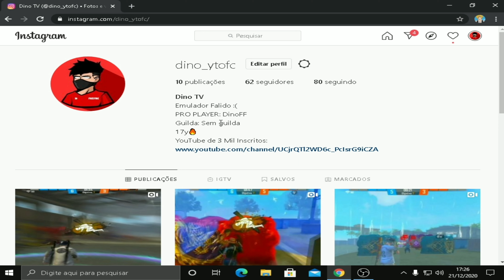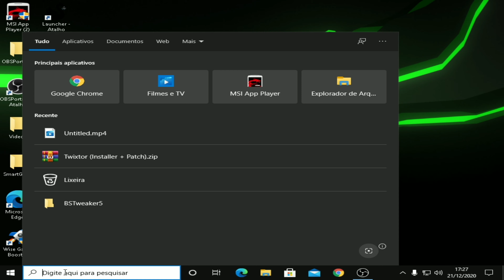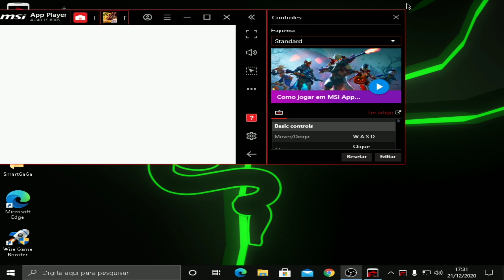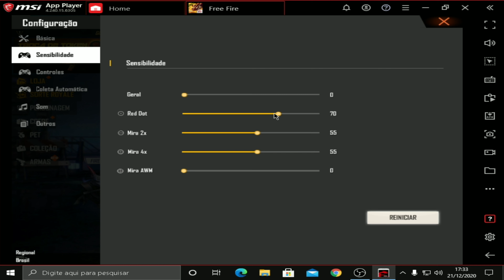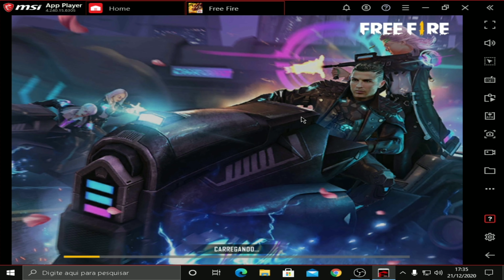MELHOR VERSÃO DO MSI 4.240 COM SENSIBILIDADE DESBUGADA+SENSIBILIDADE PERFEITA PRA PUXAR CAPA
GALERA SO TENHO QUE AGRADECER A DEUS E A MINHA FAMÍLIA POR TUDO SE VOCE TEM UM SONHO NUNCA DESISTA SE EU CONSEGUI VOCE CONSEGUE TAMBÉM FE EM DEUS🙏❤️

* O Senhor é meu pastor é nada me faltará!

IGNORE